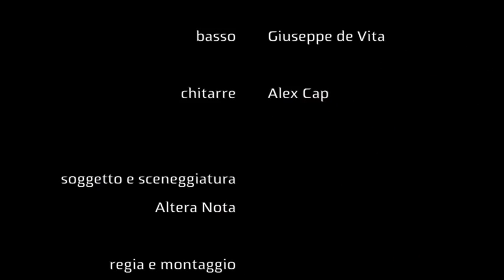Perduto Amor official